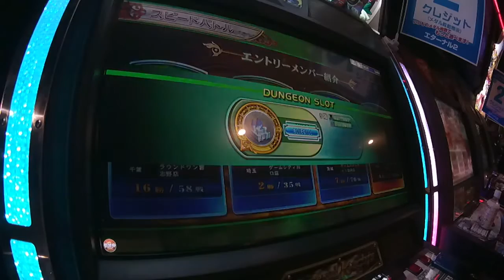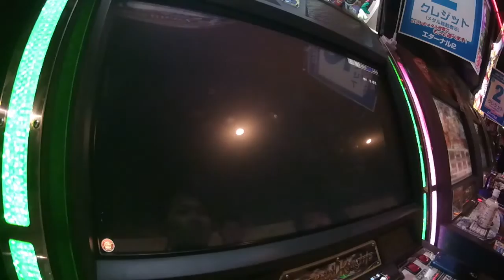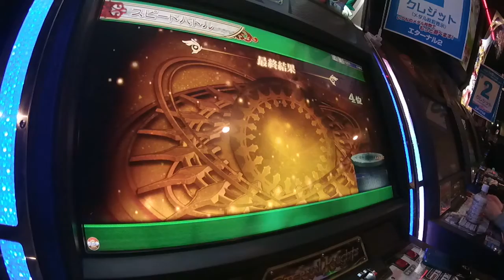エターナルナイツ スピードバトル CLIP072 (BLUEGILL)